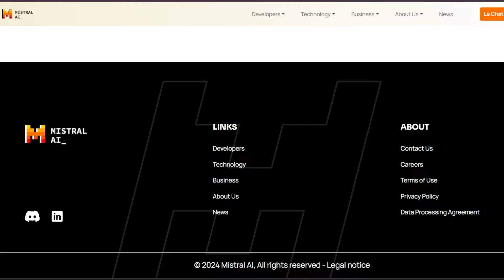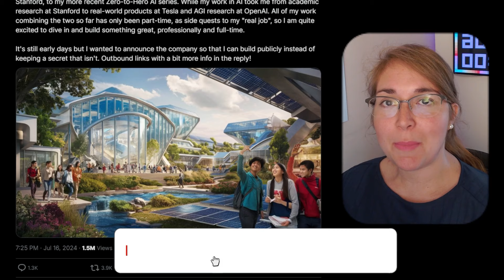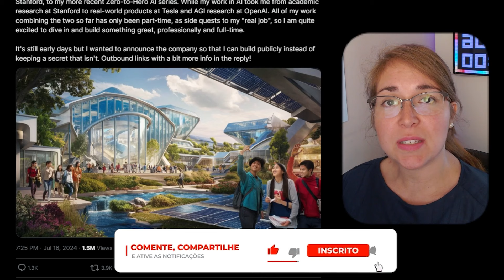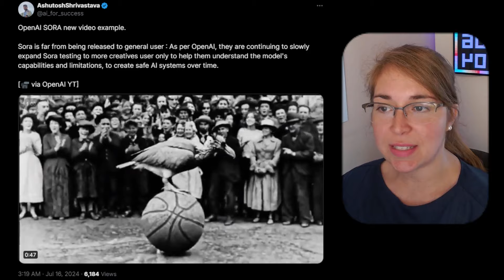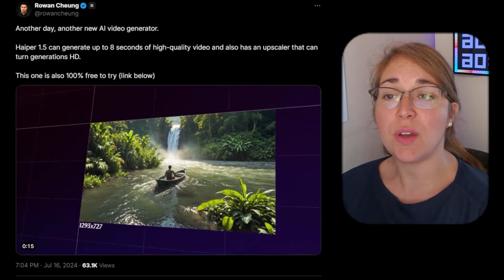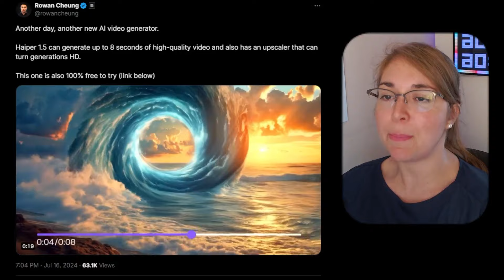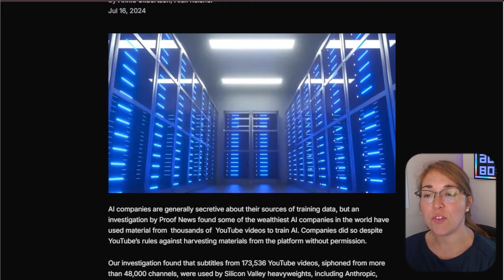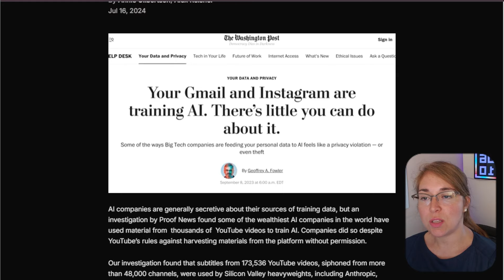IAs Sendo Treinadas com Vídeos do YouTube pela Apple e Nvidia! OpenAI, Sora, Haiper, Mistral e Mais!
Olá, pessoal! No vídeo de hoje, vamos mergulhar em um assunto super polêmico: Apple e Nvidia estão utilizando milhares de vídeos do YouTube para treinar suas IAs sem permissão! Vou explicar tudo certinho sobre essa situação e suas implicações.

Além disso, vou falar sobre os novos modelos da Mistral AI, que acabaram de lançar dois modelos open-source inovadores com 7 bilhões de parâmetros cada, com desempenho de ponta em codificação e raciocínio matemático, e o melhor de tudo, estão disponíveis de graça! 🎉

A OpenAI também está dando o que falar, com novos exemplos do Sora, mostrando vídeos incríveis e realistas. Eles estão aumentando o acesso aos poucos, permitindo que mais criadores testem essa ferramenta incrível.

E não para por aí! O rival do Sora lançou o Haiper 1.5, que agora gera vídeos com duração dobrada, de 8 segundos, e ainda melhorou a qualidade com upscaling HD e realismo. E adivinha? Também está disponível de graça para todo mundo!

Por último, mas não menos importante, temos novidades de Andrej Karpathy, ex-OpenAI e Tesla. Ele lançou a Eureka Labs, uma plataforma educacional inovadora que utiliza IA para personalizar o aprendizado. Um dos cursos oferecidos é o LLM101n, que ensina a treinar suas próprias inteligências artificiais! 🚀

Então, não perca essa análise completa e compartilhe suas opiniões nos comentários! Vamos discutir todas essas novidades tecnológicas incríveis juntas!

inteligenciaartificial, Apple, Nvidia, MistralAI, OpenAI, Sora, Haiper, AndrejKarpathy, EurekaLabs, tecnologia, inovação, upscalingHD, aprendizado, vídeosrealistas, AItreinamento